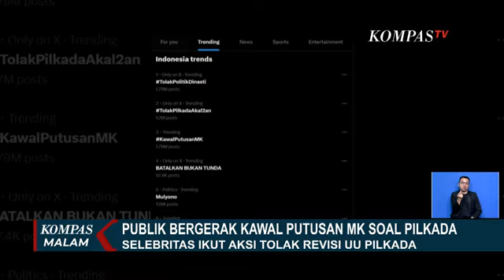'Peringatan Darurat' Menggema, Publik Kawal Putusan MK Jangan Sampai Melemah